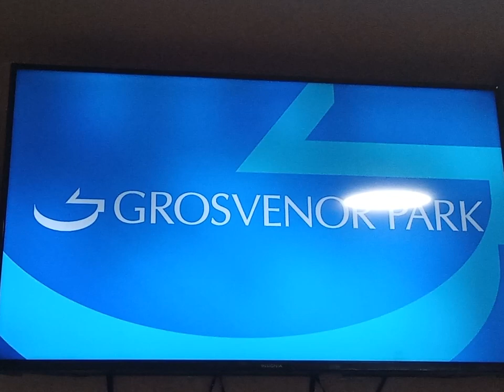Lionsgate / Grosvenor Park (2008)